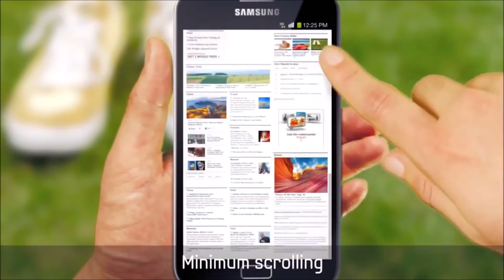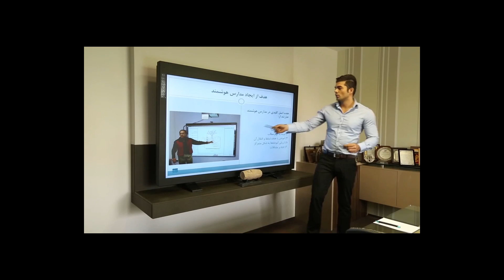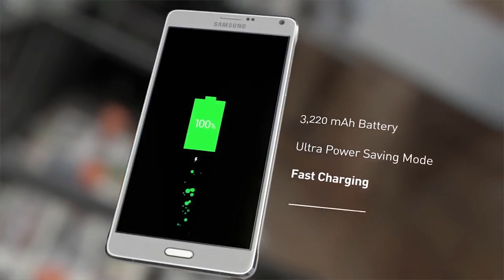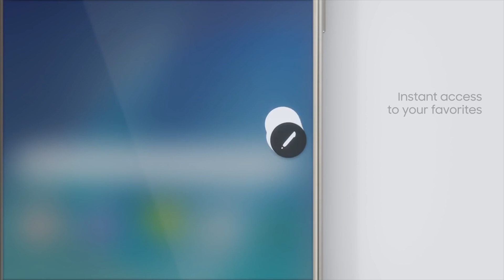FPT Shop - Trước khi Galaxy Note 8 ra mắt, xem lại những smartphone làm nên dòng Note Series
Trước khi Galaxy Note 8 ra mắt, xem lại những smartphone làm nên dòng Note Series

- Samsung galaxy note 8
- đánh giá  galaxy note 8
- tin đồn  galaxy note 8
- tin tức  galaxy note 8